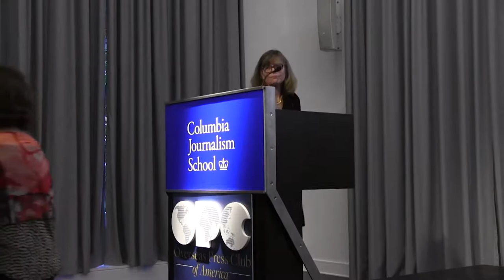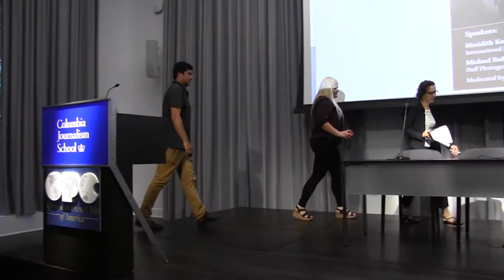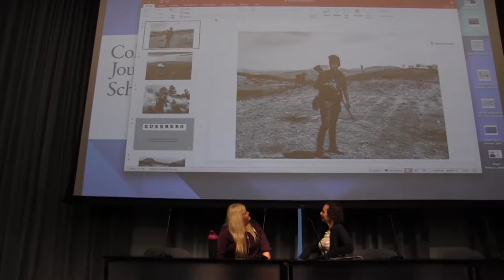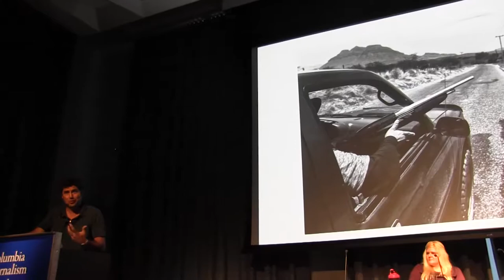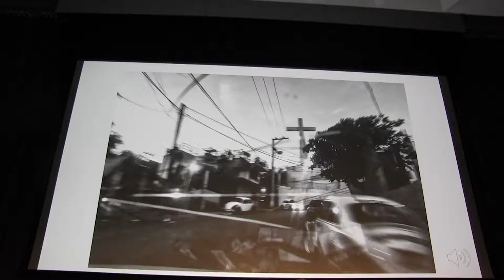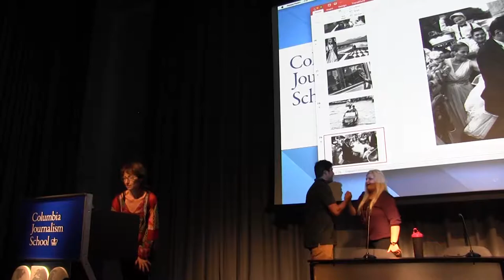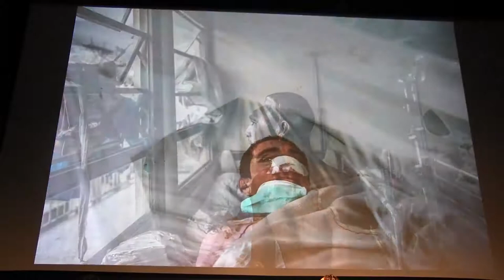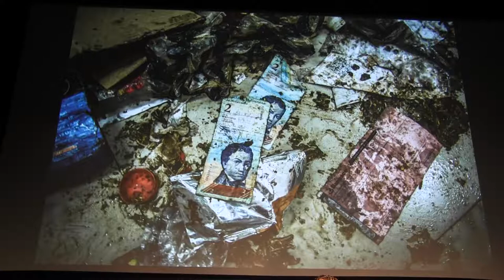Photojournalists in the Crossfire (Whole Program)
On Sept. The speakers were Meridith Kohut, an American based in Caracas, Venezuela since 2007, who won the OPC’s Feature Photography Award this spring for her work in The New York Times showing the plight of people inside state-run psychiatric hospitals in 2016; and Michael Robinson Chavez, a staff photographer for The Washington Post who has covered assignments in over 60 countries.

Moderating was Judith Matloff, a veteran foreign correspondent who now teaches conflict reporting at Columbia and recently published her third book, No Friends but the Mountains, which explores the high proportion of conflict zones in mountain communities.